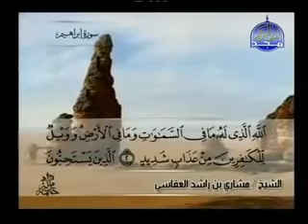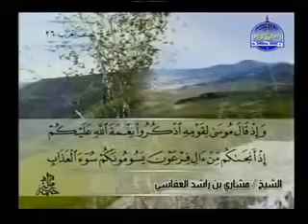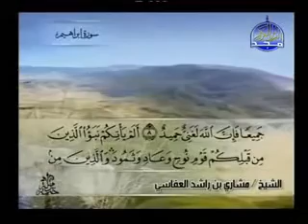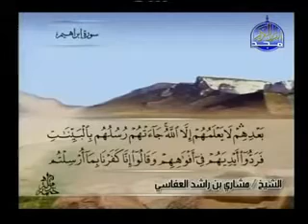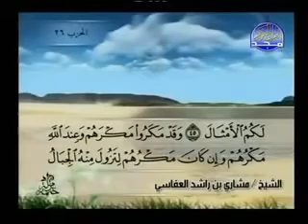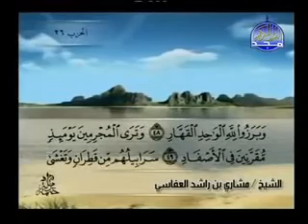Michary Ben rashid l'3fassi - Sorat Ibrahim - سورة ابراهيم